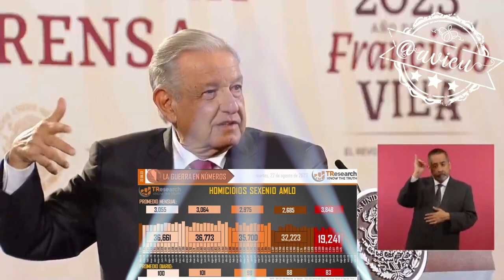En la CDMX es donde más han bajado los índices delictivos y recordó que él hizo lo mismo 🦆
Presumió que en la CDMX, es donde más han bajado los índices delictivos y, recordó que él hizo lo mismo cuando fue Jefe de Gobierno 🦆